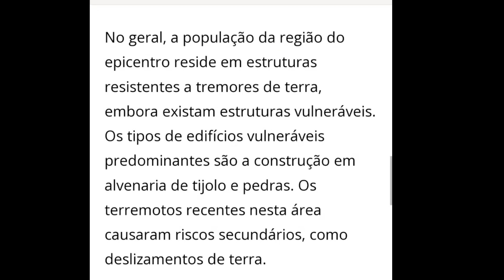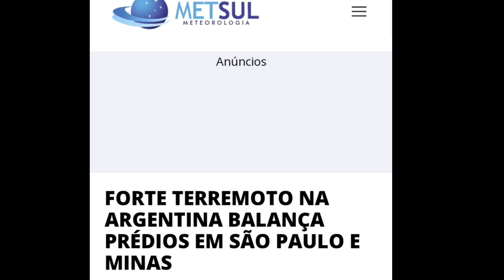TERREMOTO NA ARGENTINA É SENTIDO NO BRASIL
Um terremoto de magnitude 6,8 atingiu nesta terça-feira (10) o norte da Argentina, informou o Centro Sismológico da Europa e Mediterrâneo (EMSC).
O tremor, de forte intensidade, foi registrado a uma profundidade de 176 quilômetros na região de Jujuy, por volta das 20 horas, em área próxima à fronteira com o Chile e a Bolívia.
Segundo o Serviço Geológico dos Estados Unidos (USGS), o tremor pôde ser sentido em Antofagasta (Chile), Valparaíso (Chile), e até mesmo no Brasil em Indaiatuba (SP) e São Paulo (SP).
Não há, até a última atualização desta reportagem, informações sobre danos a construções provocadas pelo tremor.